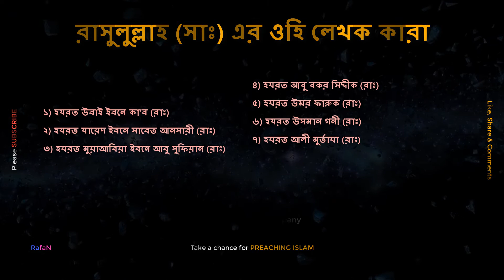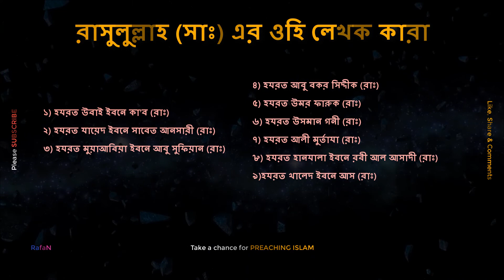রাসুলুল্লাহ সাঃ এর ওহি লেখক কয়জন ও কারা? || RafaN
রাসুলুল্লাহ (সাঃ) কয়জন সাহাবীকে দিয়ে ওহি লিখিয়েছেন?